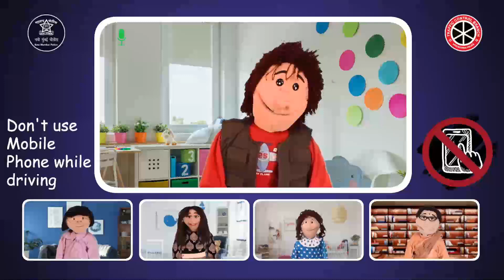Road Safety Awareness | Satyajit Padhye | Sadak Suraksha Jeevan Raksha | सडक सुरक्षा जीवन रक्षा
Ventriloquist, Puppeteer & Puppet Maker Satyajit Ramdas Padhye was a part of Road Safety Month  initiative by Navi Mumbai Police. Satyajit uses the art of Ventriloquism as well as Puppetry to create awareness on Road Safety. He uses 11 different Muppets voiced and operated by him alone which speak on different aspects of Road Safety. The puppets in this film are designed by India's leading Ventriloquist, Puppeteer & Puppet-Maker Ramdas Padhye. The film is a part of initiative on Road Safety Month organized by Navi Mumbai Police and produced by Vinod Janardhan from Team Rustic Pvt.Ltd  @trpl2011
We thank you Navi Mumbai Police for giving us this opportunity to create this film. This film was shown virtually to all schools in Navi Mumbai and around 100,000 kids watched this film online. Please do share this film to create awareness about Road Safety. Thank you  @Nitin Gadkari   @Ministry of Road Transport & Highways   @PMO India   @MyGov India

Credits:

Concept & Idea : Satyajit Ramdas Padhye & Vinod Janardhan from Team Rustic Pvt.Ltd.  @trpl2011
Puppets Designed by : Ramdas Padhye
Puppet Vocals : Satyajit Ramdas Padhye
Ventriloquist & Puppeteers :  Satyajit Padhye
Produced by : Team Rustic Pvt.Ltd.  @trpl2011